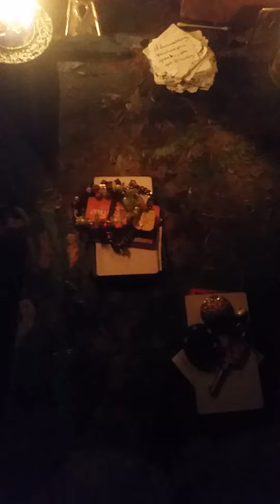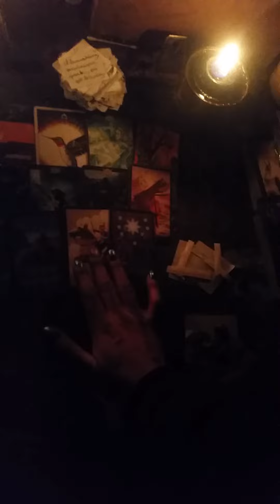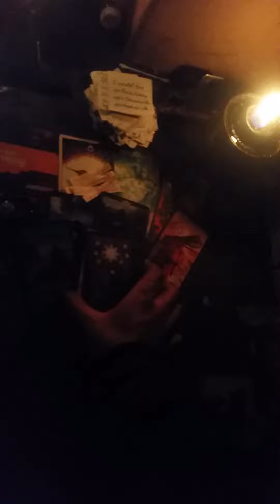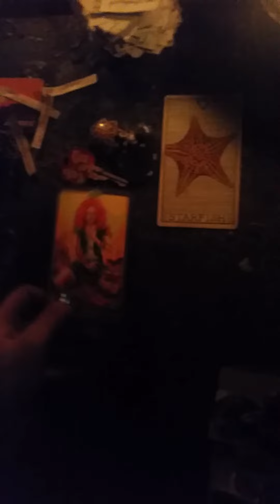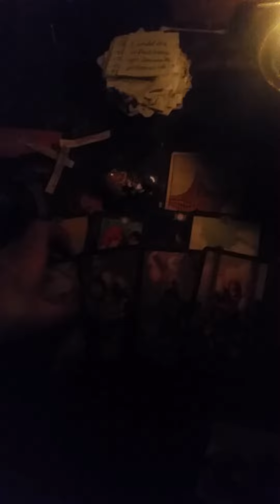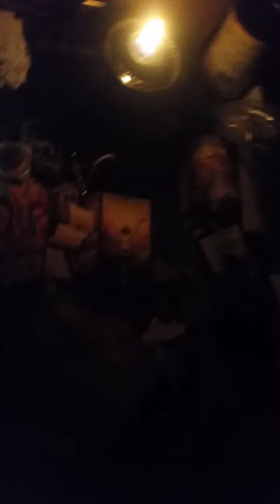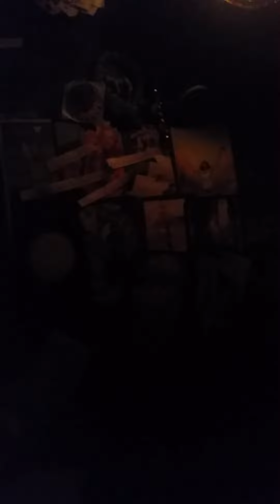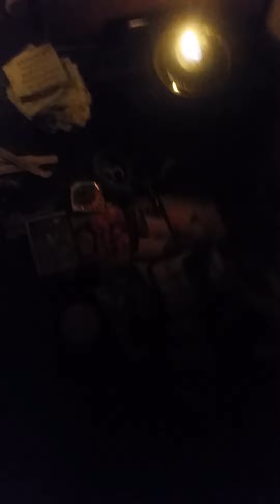WHAT makes you so ATTRACTIVE? WHY are you a SEXY BEAST? Pick a Card Tarot Reading